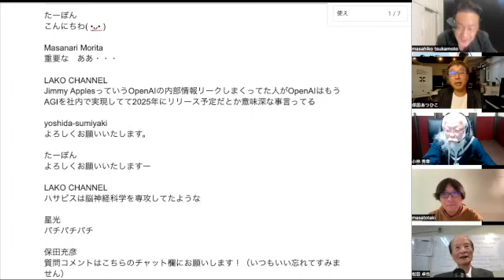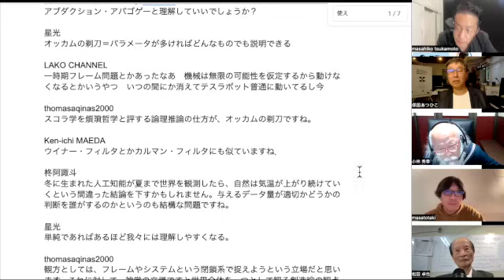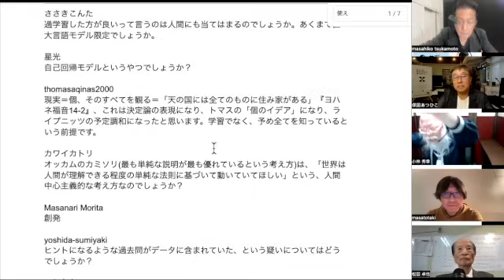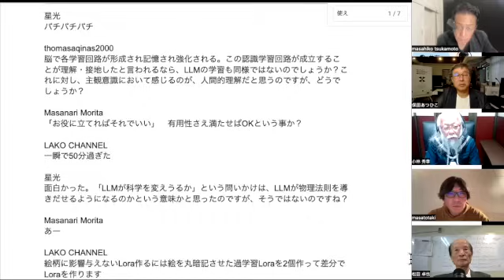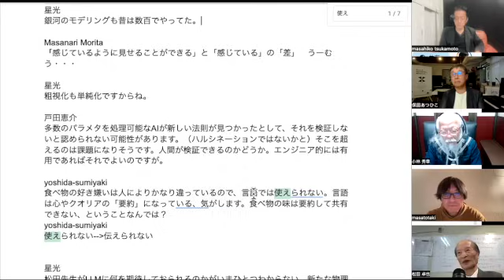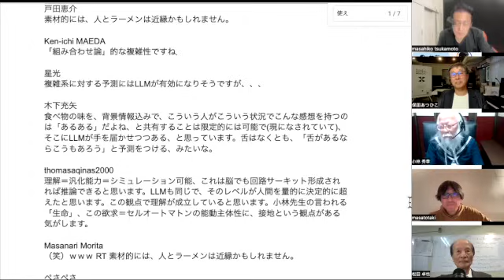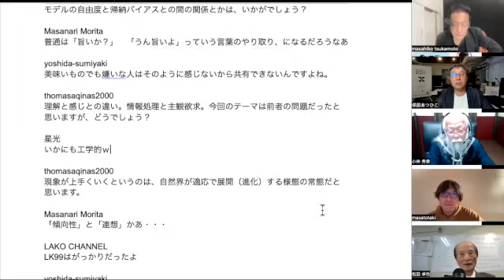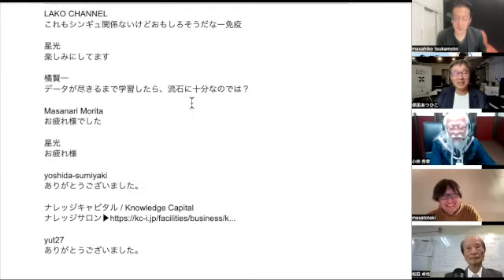アフターサロン2023.10.22〜巨大深層学習モデルは科学を変え得るか？ / ゲスト：瀧 雅人 氏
以下のシンギュラリティサロンのアフターサロンです。

巨大深層学習モデルは科学を変え得るか？ / 瀧 雅人 氏・松田 卓也 氏・塚本 昌彦 氏 ・小林 秀章 氏・保田 充彦 氏
ナレッジキャピタル / Knowledge Capital

2023/10/22 にライブ配信
 2023年10月22日(日) 13:30〜15:30
SpringX 超学校 シンギュラリティサロン@SpringX
巨大深層学習モデルは科学を変え得るか？

瀧 雅人 氏 (立教大学 大学院人工知能科学研究科 准教授 / 理化学研究所 数理創造プログラム (iTHEMS) 客員研究員)
松田 卓也 氏 (神戸大学 名誉教授)
塚本 昌彦 氏 (神戸大学大学院 工学研究科 教授)
小林 秀章 氏 (「セーラー服おじさん」)
保田 充彦 氏 (ナレッジキャピタル・リサーチャー／株式会社XOOMS代表)

深層学習におけるこの10年の進展は、シンプルなパターン認識モデルであったニューラルネットワークを、複雑な知的タスクが解決可能な巨大言語モデル（LLM）にまで進化させました。未だできる事に制約はあるものの、LLMの能力はデータ駆動アプローチのAIで実現可能だと思われていた範囲を大きく逸脱しています。LLMによりAI研究が次のステージへ進み始めるであろうこのタイミングに、知的タスクの極限形である科学への影響を考えることは有意義なことだと思います。

そこで今回のシンギュラリティサロンでは、オッカムの倹約原理を一つの原動力として発展してきた従来の科学的手法を振り返るとともに、現在試み始められている深層学習アプローチの持つ特異性について議論したいと思います。特に深層学習の持つ不思議な性質であるoverparametrization、benign overfitting、in-context learningなどをキーワードにみなさんと議論したいと思います。また深層学習の科学応用を、説明モデリングから予測モデリングへの移行として、従来の統計学モデリングの文脈で整理したいと思います。

第1部：講演 瀧 雅人 氏
第2部：座談会 瀧 雅人 氏・松田 卓也 氏・塚本 昌彦 氏・小林 秀章 氏 / 質疑応答

出演：瀧 雅人 　立教大学 大学院人工知能科学研究科 准教授 / 理化学研究所 数理創造プログラム (iTHEMS) 客員研究員)
　　　松田卓也　シンギュラリティサロン主宰・神戸大学名誉教授